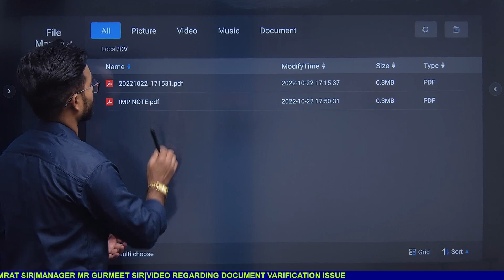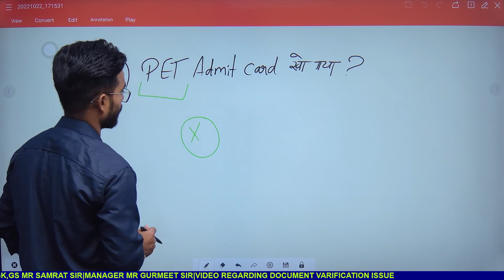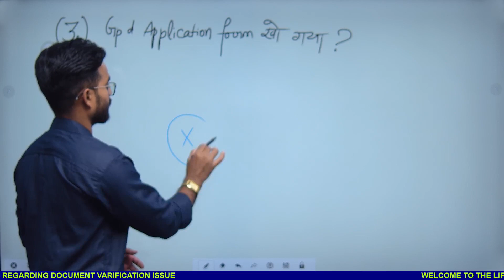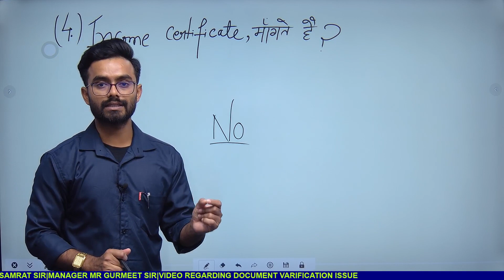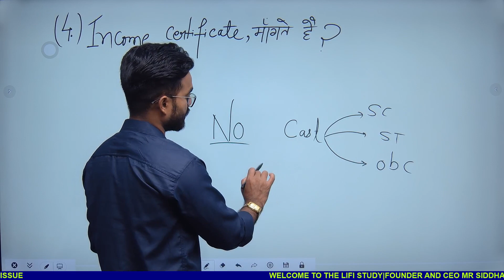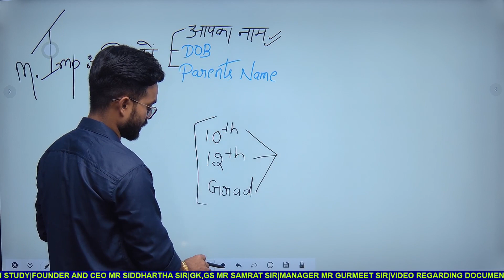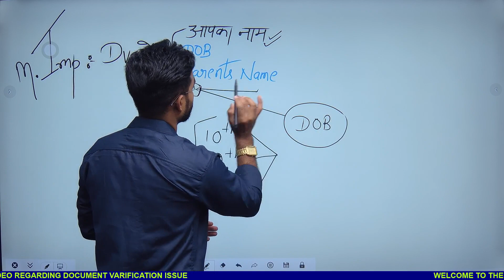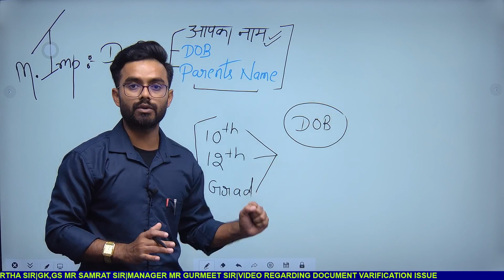Group d सबसे ज्यादा पूछे गए सवाल|अगर आपने ये गलतिया की है तो आप Reject|Most confusing questions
Contact 📞 us:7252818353,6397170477 for any doubt
the lifi study

Books that help me to crack railway exam|Complete booklist|जिन बुक्स को पढ़  मैंने Rly exam निकाला

Best science book for Group d and Ntpc exam|| ढंग से पढ़ो,Phd मत करो||Science for NTPC,Group d

RRB GROUP-D LIVE PET TEST
group d exam updates
group d pet live running
group d pet preperation
group d pet ratio
group d pet test details
group d physical efficiency test
rrb group d pet details
rrb group d pet live running
rrb group d pet test kaise hota h
rrb group d physical test
rrc group d
rrc group d physical test
rrc group d pet live running
group d physical details
group d physical details in hindi
how to clear group d physical
how to clear group d physical in hindi
how to clear group d physical in 15 days
group d physical kaise hota hai
group d physical me kya kya hota hai
group d physical कैसे होता है
group d physical मे क्या क्या होता है

railway
trackmantaintainer work in railway
Railway group d docoment verification
group d dv me kya kya le jana hai